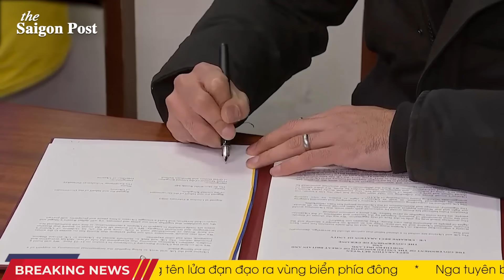🔥☠️ Không còn ai sống sót! Storm Shadow đại công cáo thành, 'San phẳng' trụ sở chỉ huy quân sự Nga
00:00 Headline
01:16 Mặt trận phía Nam cháy rực: Ukraine đột kích, 'san phẳng' nơi ở của các chỉ huy Nga ở Berdiansk
03:13 Ukraine san bằng căn cứ của lực lượng đặc biệt Nga gần Mariupol
04:46 Anh sẽ cung cấp cho Ukraine gói viện trợ quân sự mới
06:29 5 vấn đề đau đầu lãnh đạo NATO phải quyết tại Hội nghị thượng đỉnh ở Litva, Nga-Ukraine thấp thỏm
10:45 Zelensky chỉ trích NATO 'lố bịch'
13:13 Erdogan giáng 5 đòn mạnh vào Putin chỉ trong một tuần